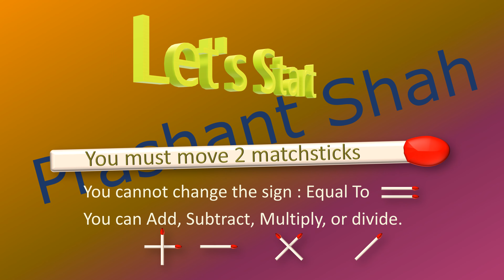4+3=2 Move 2 Matchsticks